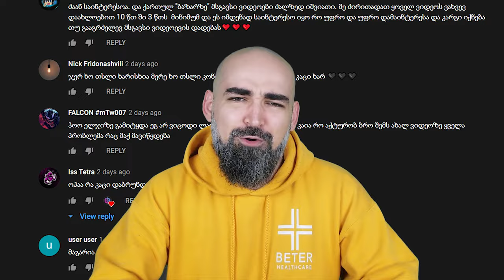10000 გამომწერი! სად ვიყავი? როდის მივდივარ?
ბოლო ვიდეო ამ ფორმატში და მომავალი გეგმების ზოგადი მიმოხილვა )
შემოგვიერთი facebook ჯგუფში